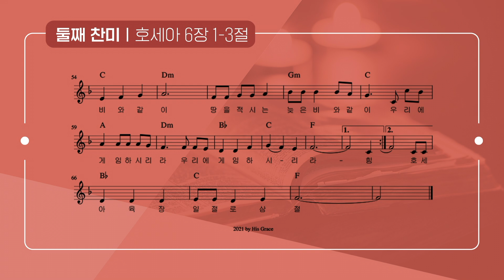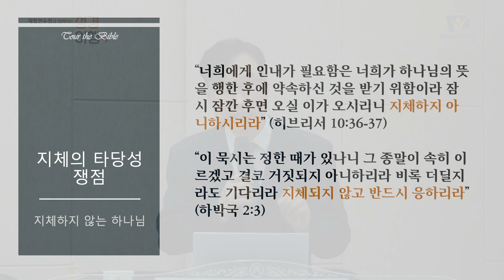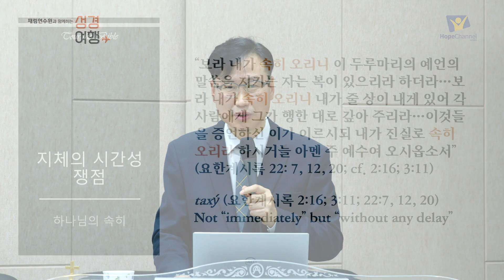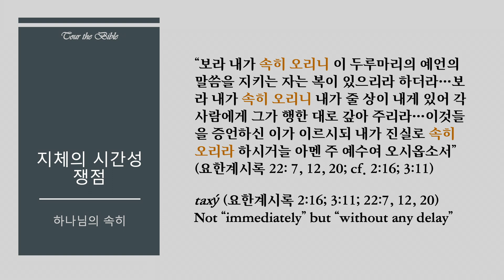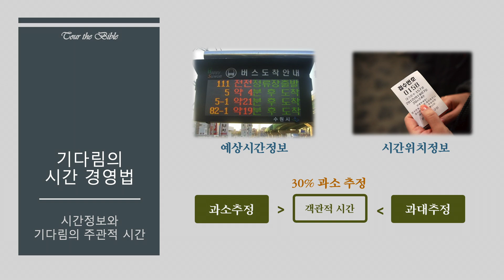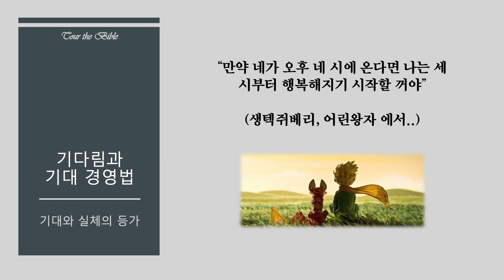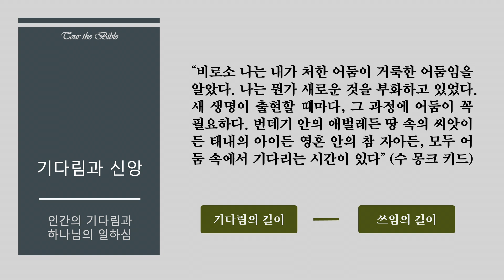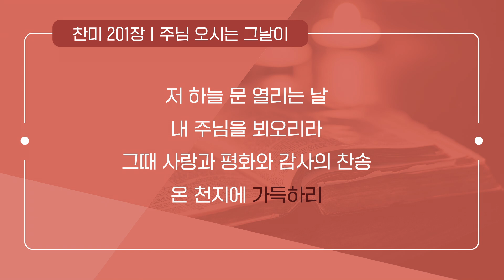[금요예배 전체] 베드로후서2 - 차영석 목사